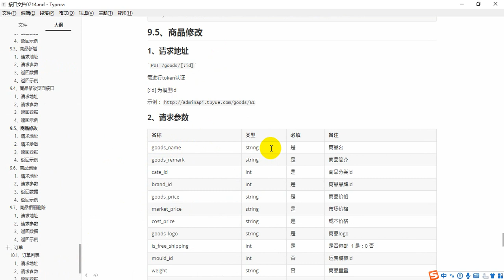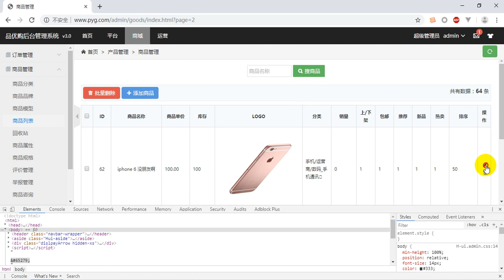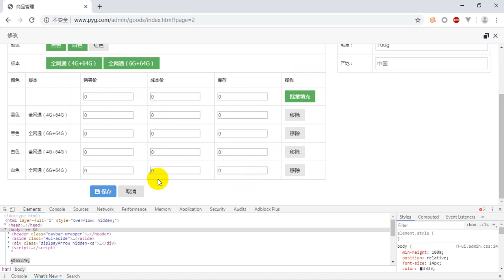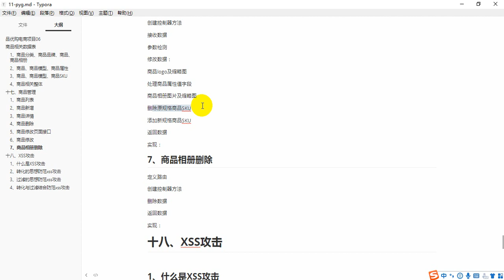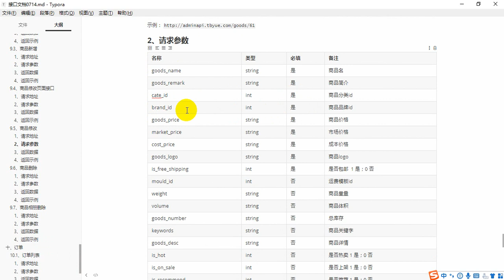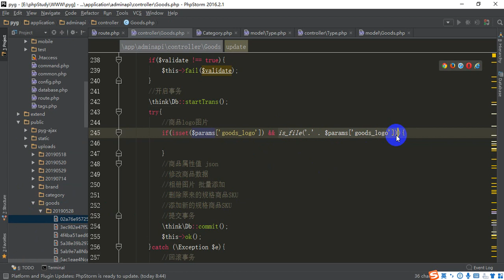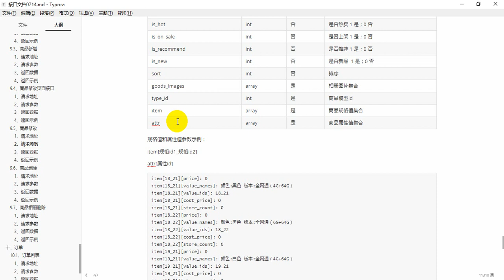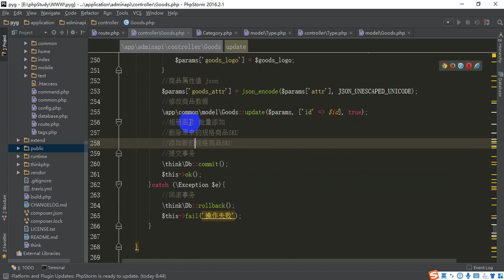Pyg 6- 6 商品修改接口 商品表数据